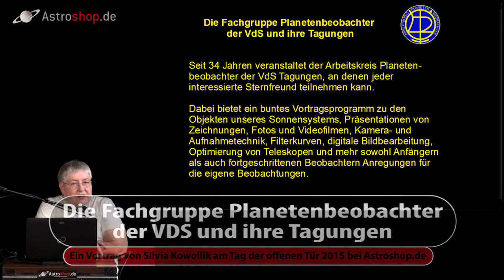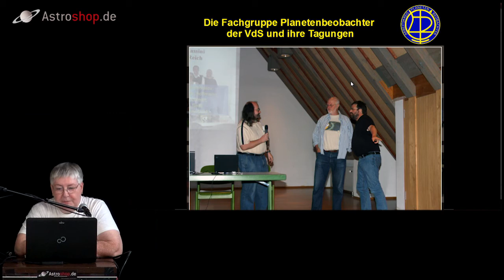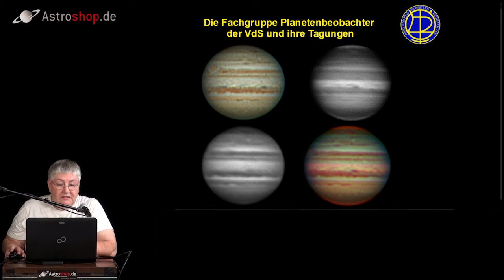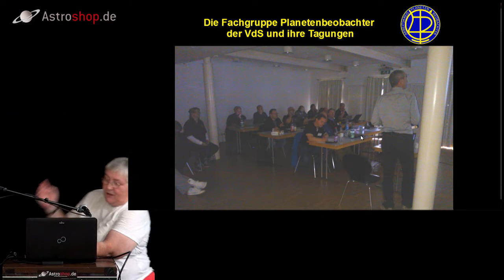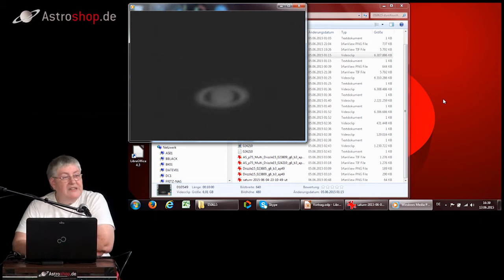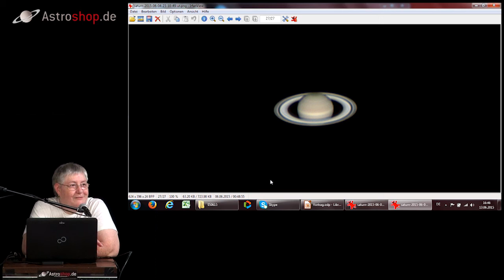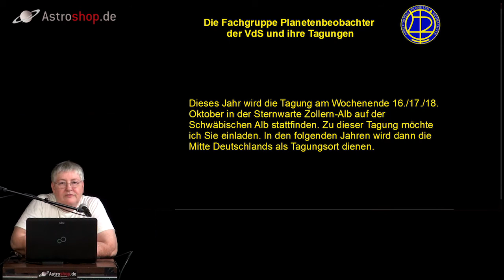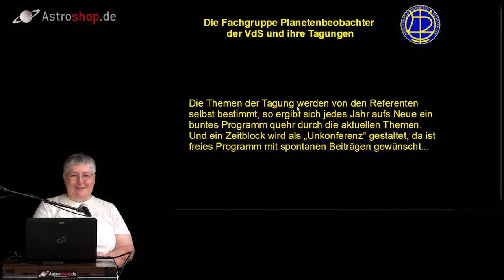Silvia Kowollik - Die Fachgruppe Planetenbeobachter der VdS und ihre Tagungen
Ein Vortrag Silvia Kowollik am Tag der offenen Tür 2015

Einmal im Jahr treffen sich bei der Fachgruppe Planetenbeobachter der Vereinigung der  Sternfreunde (VdS), welche die Planeten unseres Sonnensystems beobachten. Bei der Tagung zeigen sie ihre Zeichnungen, Videos, Bilder und Animationen. Dabei werden Tipps gegeben, wie man sein Teleskop für Planetenbeobachtungen optimieren kann, wie man das Seeing beurteilt und welchen Einfluß es auf die Beobachtung hat, welche aktuell am Markt vorhandenen Kameras sich besonders gut eignen und mit welchen Filtern man an welchen Planeten Details herauskitzeln kann, die ohne Filter verborgen bleiben. Auch die Aufnahmetechnik wird besprochen, die Bedienung der verschiedenen Programme zur Aufnahme und Bildbearbeitung wird gezeigt und Hinweise auf besondere Ereignisse im kommenden Jahr werden gegeben.

Wer neu ins Hobby Astronomie einsteigt und sich für die Planeten interessiert, lernt dort viele Gleichgesinnte kennen, kann Kontakte knüpfen und erhält viele Anregungen von erfahreneren Teilnehmern, wie man schnell zum Erfolg bei der Planetenbeobachtung kommt. Die Teilnahme verpflichtet Sie zu nichts, Sie müssen weder VdS Mitglied sein/werden noch irgendwelche Aufgaben innerhalb der Fachgruppe übernehmen.

Mit diesem Vortrag möchte sie über die vergangenen Tagungen informieren und zur diesjährigen Tagung am Wochenende 17./18. Oktober auf die Sternwarte Zollern-Alb einladen.

Silvia Kowollik zählt seit vielen Jahren zu den kreativsten und vielseitigsten Aktivisten der deutschen Planetenszene. Bei zahlreichen Tagungen war sie mit Vorträgen vertreten. Ihre detailierten Analysen der Bewegung und Entwicklung von Saturnstürmen fanden auch bei den Profis Beachtung. Besondere Verdienste erwarb Sie sich bei der Popularisierung der Webcamastronomie.